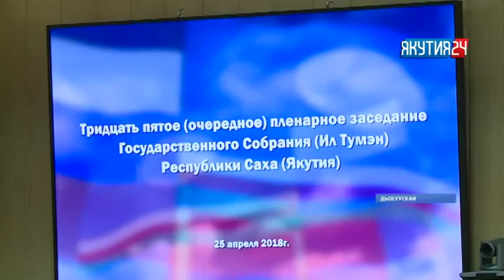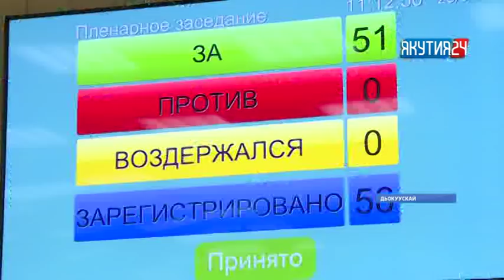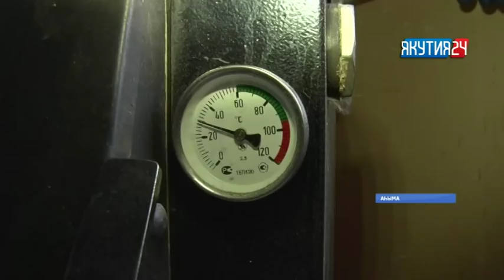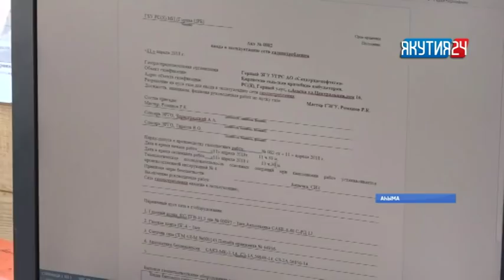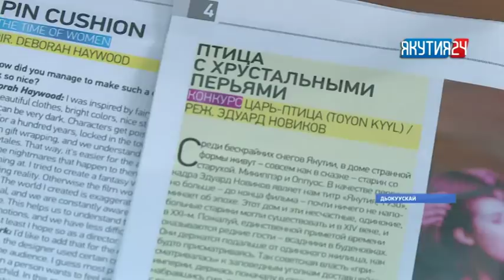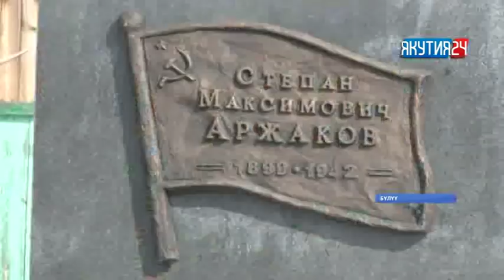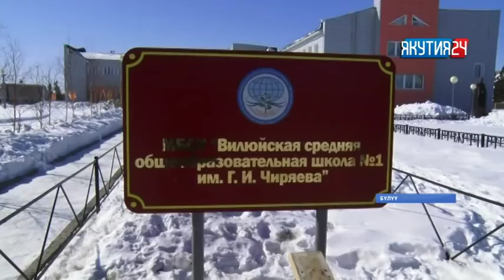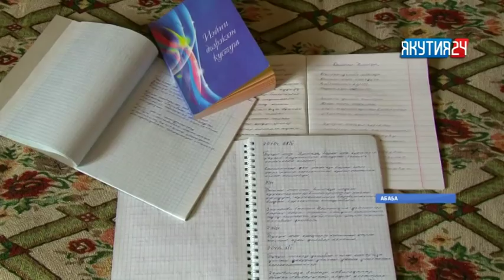«Саха сирэ» информационнай биэрии. Муус устар 25 күнэ, 18:00 ч.